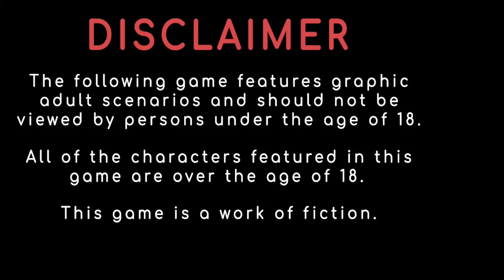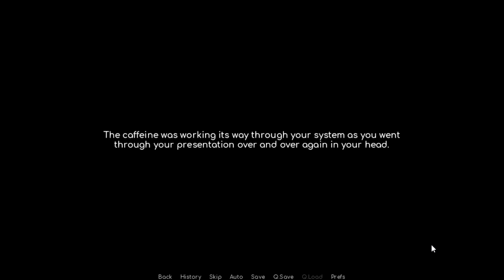Femboy cafe barrista falls in love ❤️ Hazelnut Cafe demo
Name: Hazelnut Cafe
Creator:Radlord
Description:
Download/Play: